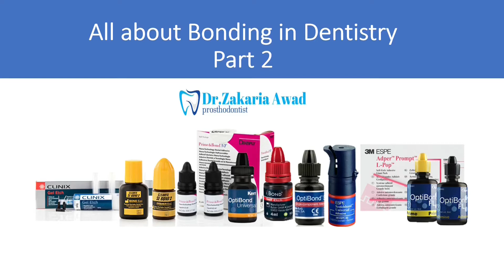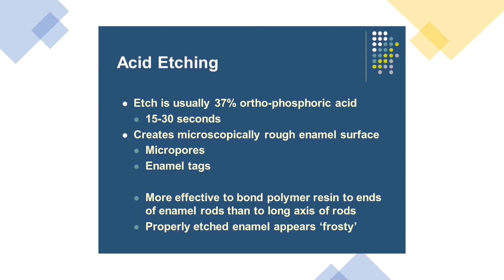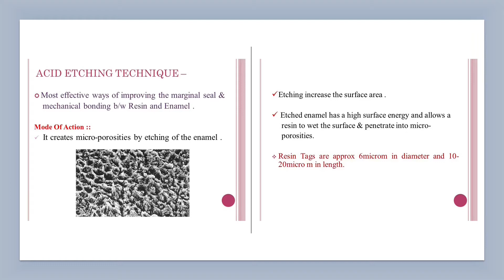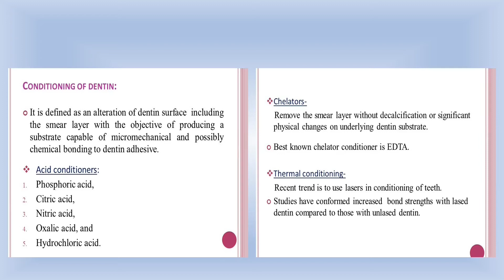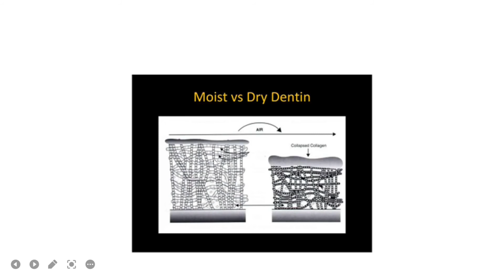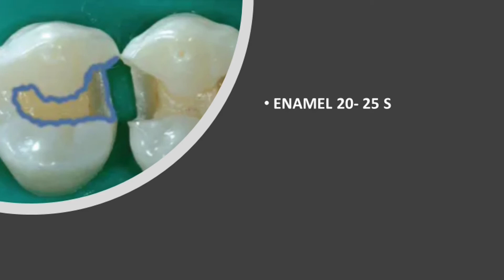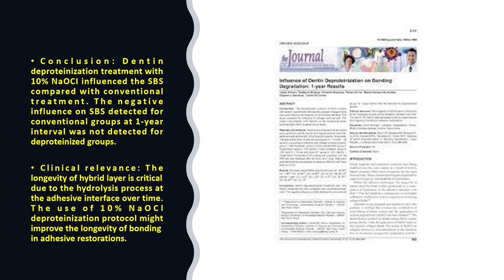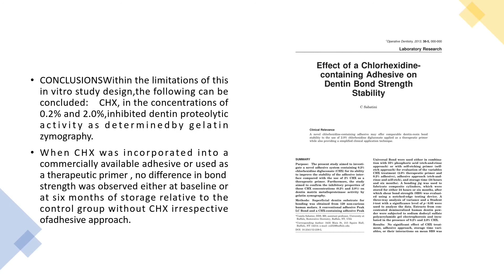2- سلسلة إتقان Dental Bonding في طب الأسنان - Mastering Bonding Essentials: Etching Techniques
هذه المحاضرة هي الجزء الثاني من سلسلة سلسلة إتقان Dental Bonding في طب الأسنان ، سلسلة من الفيديوهات الهادفة إلى توضيح صورة متكاملة عن عملية ال BONDING  في طب الأسنان لجعلها عملية مفهومة وسهلة مما ينعكس على جودة المعالجة و يجعل خياراتنا في انتقاء وتطبيق مواد ال BONDING  دقيقة و متقنة ، يركز الجزء الثاني من خلال هذا الفيديو على مفهوم طبقة اللطاخة smear layer و أهميته للارتباط ومن ثم الحديث عن عملية التخريش الحمضي في تقنيتي Total etch و Self etching  وكل ما يتعلق بالطرق المثلى لها ومن ثم الحديث عن الفروق بين الربط الجاف والرطب DRY BONDING AND WET BONDING وعلاقته بعملية البوند سريرياً  واختلاف طريقة التجفيف مع كل منها و اخيرا التعرض للتوصيات المبنية على دراسات موثقة حول تطبيق هيبوكلوريت الصوديوم و الكلورهكسدين والأفضل لإنجاح عملية البوند قبل تطبيقه.

Take your dental bonding skills to the next level!
This second part of the "Everything About Bonding" series dives deep into the crucial steps that influence successful adhesion. We'll explore:
Understanding the Smear Layer: Learn how to manage this critical barrier to achieve optimal bonding.
Etching Techniques Demystified: Master the art of Total Etch and Self-Etch techniques for different scenarios.
Dry vs. Wet Bonding: When to Choose What: Gain clarity on the science behind these techniques and their impact on bonding success.
Optimizing Disinfection: Discover the latest research on using Sodium Hypochlorite and Chlorhexidine for effective bonding preparation.
Join us to gain the knowledge and confidence to make informed decisions and achieve predictable, high-quality bonding results!

أرجو ان يكون في المحاضرة كل الفائدة